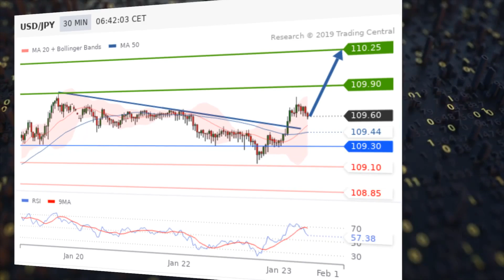Vantage FX USD/JPY: Japanese inflation is still a concern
This morning, the Bank of Japan kept its monetary policy unchanged as expected but it lowered its FY2019 core CPI forecast to 0.9% from 1.4% previously.

Exports also dipped 3.8% on year in December (vs. -1.8% expected).